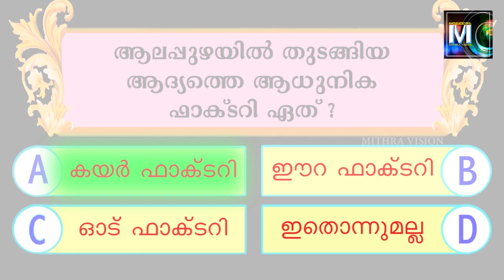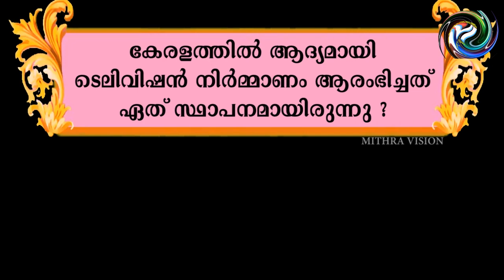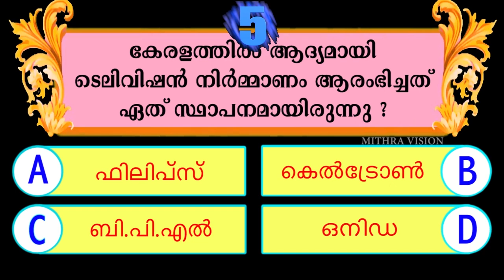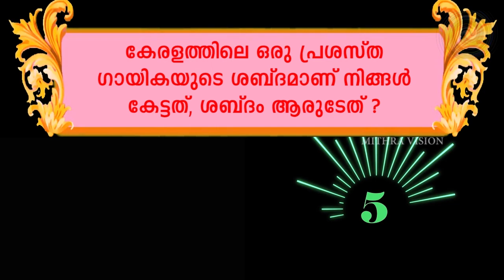ARIVINTE JAALAKAM 03 ഗെയിം ഷോ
വിനോദവും വിജ്ഞാനവും കൈ കോർക്കുന്ന ഇന്ദ്രജാലം - മിത്രാ വിഷൻ ഒരുക്കുന്ന ഗെയിം ഷോ - അറിവിൻറെ ജാലകം കാണുക, പങ്കെടുക്കുക, പ്രോത്സാഹിപ്പിക്കുക.